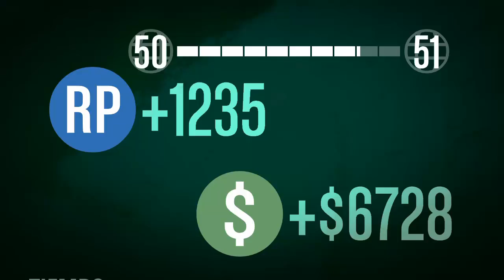EL MEJOR MAPA DE BMX TRYHARD!!! (GTA V)